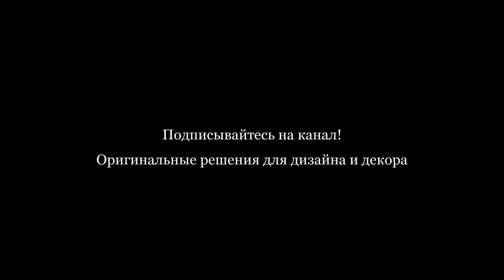Дизайн маленького туалета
Вы обладатель небольшого туалета и хотели бы, чтобы в нём присутствовало всё самое необходимое и ещё осталось место для вас самих? Иногда есть смысл совместить туалет с ванной комнатой.

Однако не спешите рушить стенки. Порой можно добиться максимума функциональности и эстетической привлекательности на ограниченной площади.